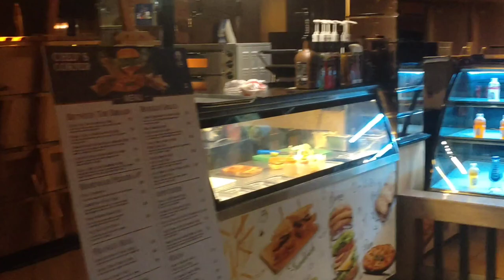First Time 3D Movie Dekhne Gay Or Kya Dekhna Pada 😨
Hi Friends I Hope you enjoy this video
Keep support and help you ❤️